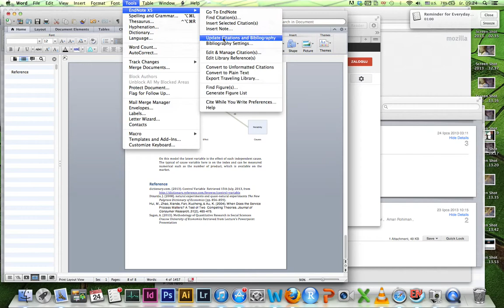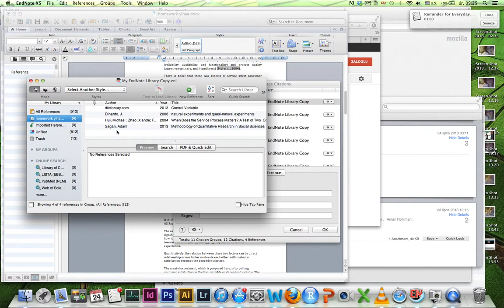Export Import Endnote traveling library in Mac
I just found out how to import the existing citation from Ms-Word into endnote library, hopefully this video will be helpful